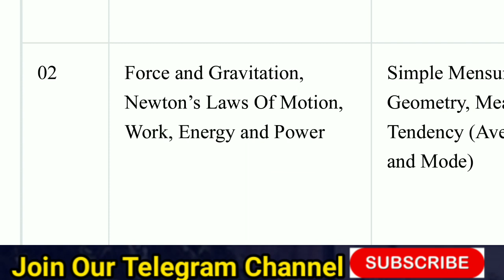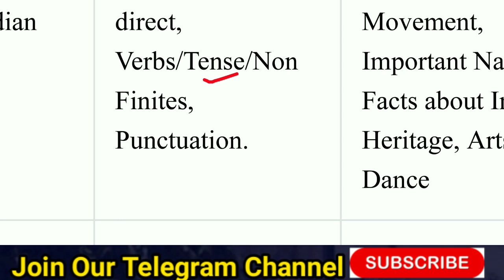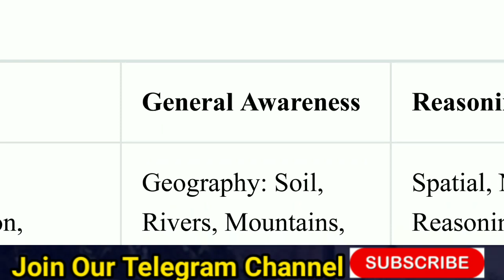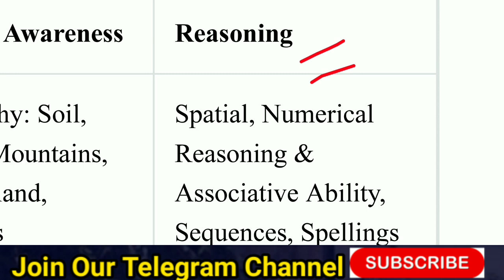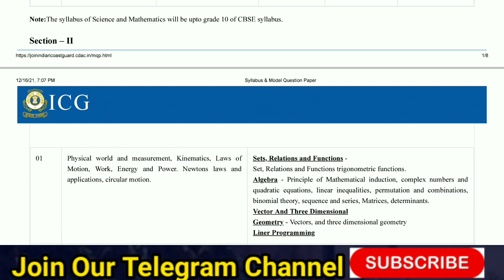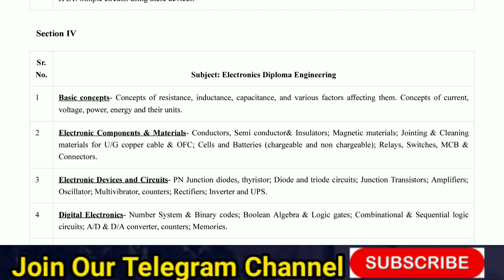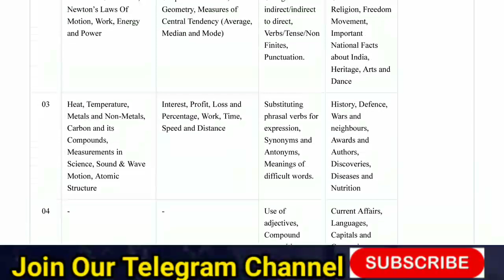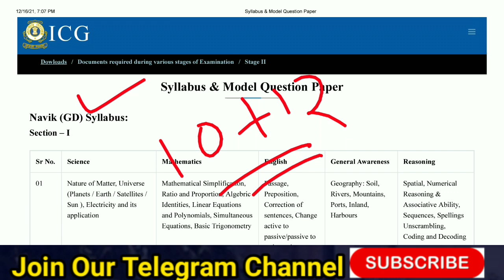Indian Coast Guard Syllabus 2022 | Indian Coast Guard Navik Syllabus | Coast Guard Yantrik Syllabus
Indian Coast Guard Syllabus 2022 || Indian Coast Guard Navik Syllabus || Coast Guard Yantrik Syllabus 2021

🔴 वनरक्षक | वनपाल टेलिग्राम ज्वॉइन 👇👇
Here you get PDF, Notes, Notification, New Updates .

                           🇮🇳जय हिन्द🇮🇳
                           🙏धन्यवाद🙏